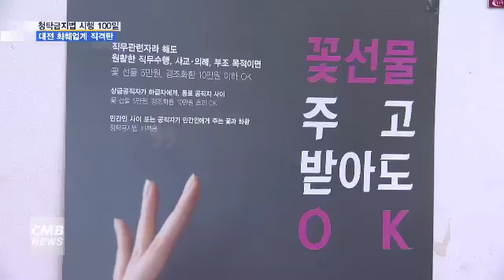[대전뉴스] [리포트] 김영란법 100일.. 대전 화훼업계 직격탄